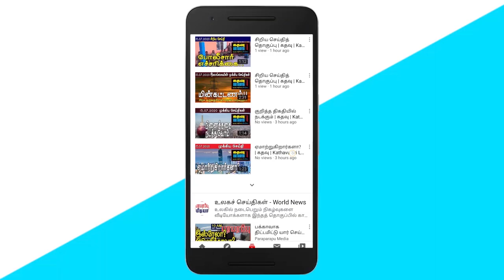இலங்கைக்கு சர்வதேச நிதியம் ரகசிய அறிக்கை! | Sri Lankan News in Tamil | Kathavu Media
In this video you can see the collection of today's Sri Lankan news. Four news bulletins are uploaded on Kathavu Media daily.

1. Susil Premajayantha is preparing to respond to his dismissal.

2. Charles Nirmalathan's critique of the festival to be held in Valvettithurai.

3. Release of information that the President has decided to remove another minister.

4. Basil Rajapaksa's announcement regarding the Cabinet approval for discussions with the International Monetary Fund.

5. Ananda Thera comments on the resignation of Mahinda Rajapaksa.